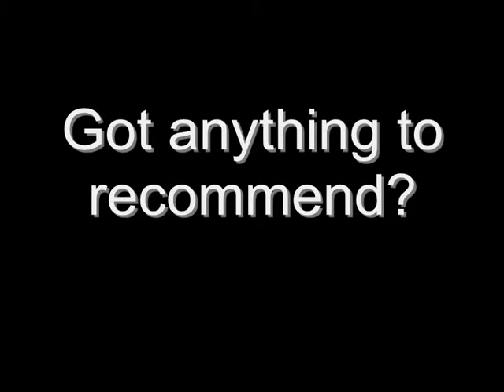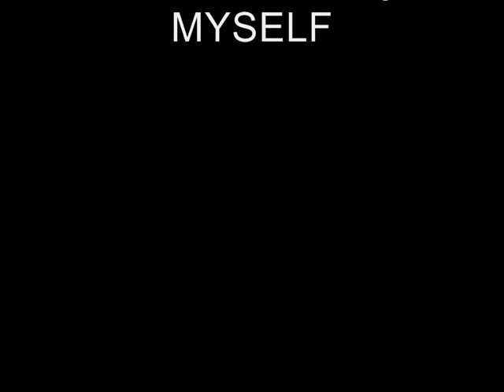Movie Review: Halloween Special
As I promised in my last video, I'm reviewing those three horror movies I saw on Halloween. Hopefully, I didn't spoil too much in this.